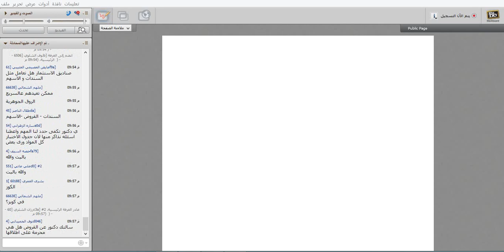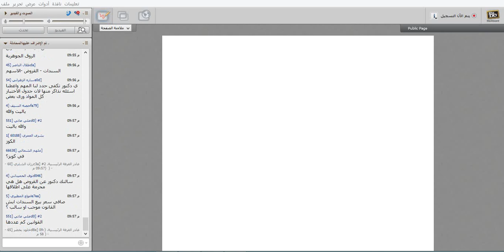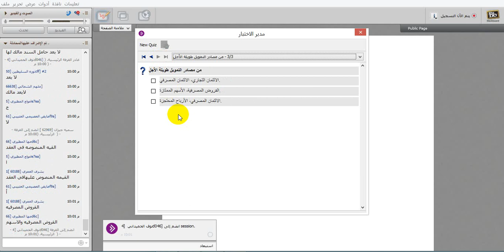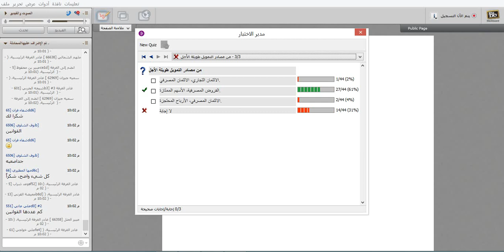اللقاء الخامس لمقرر مبادئ التمويل والاستثمار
اللقاءات الحيه للفصل الدراسي الثاني 1439
للدكتور : سعد الوابل